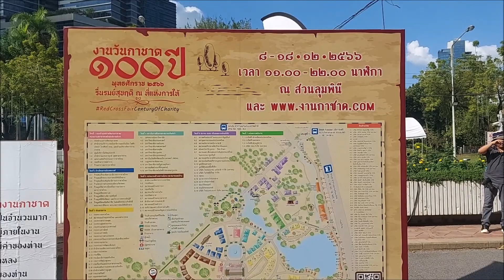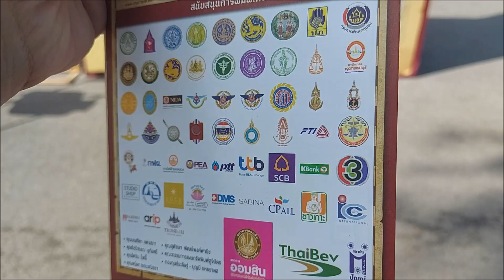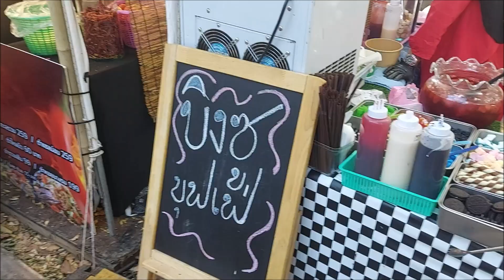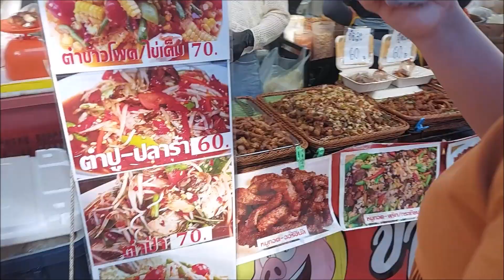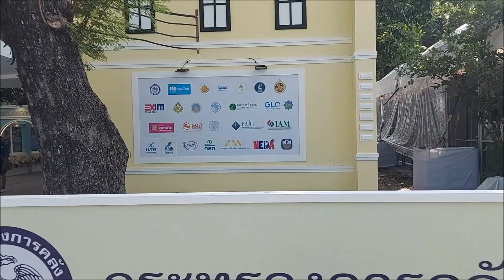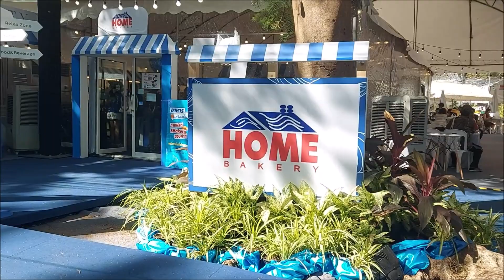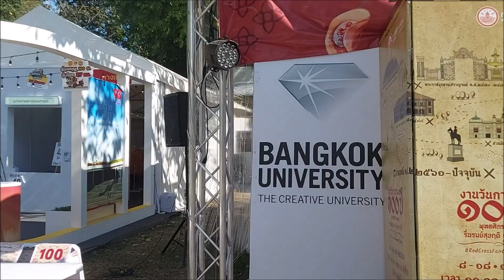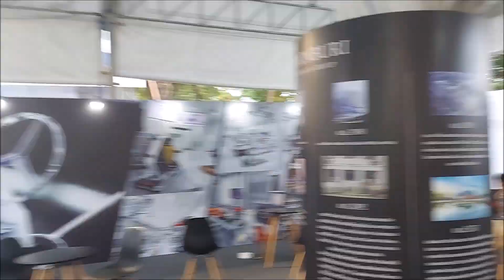บรรยากาศงานกาชาด 100 ปี ประจำปี 2566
พาชมบรรยากาศภายในงานกาชาด 100 ปี ประจำปี 2566 งานจัดตั้งแต่วันที่ 8-18 ธันวาคม 2566 ที่สวนลุมพินี ภายในงานกาชาดนี้มีแจกรางวัล ชมรม งานแสดง กิจกรรมเกมย้อนยุควันวาน ร้านอาหาร ขนม และเครื่องดื่ม เป็นต้น วิดีโอถ่ายเมื่อวันที่ 17-18 ธันวาคม 2566